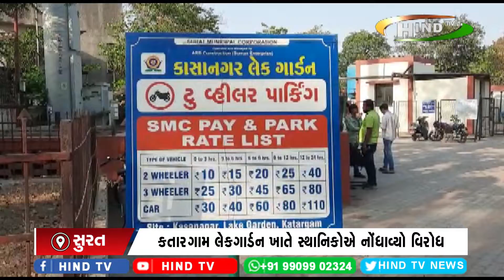કતારગામ લેકગાર્ડન ખાતે સ્થાનિકોએ નોંધાવ્યો વિરોધ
પાલિકા દ્વારા વાહન પાર્કિંગ ચાર્જ વસૂલાતા લોકોએ ગાર્ડનને તાળાબંધી કરી
છેલ્લા દસ દિવસથી પાર્કિંગનો ચાર્જ વસુલાતા સ્થાનિકો દ્વારા વિરોધ
લાગેલા પાર્કિંગ માટેની સૂચનાના બેનરને ફાડી નાખ્યા
તિજોરી ભરવાનો આ નવો કિમીયો - સ્થાનિકો